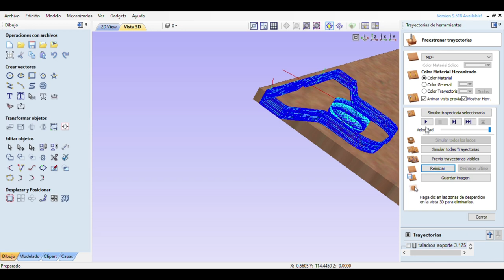Z AXIS CNC.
DESIGN AND CREATION OF THE AXIS Z OF A CNC MACHINE